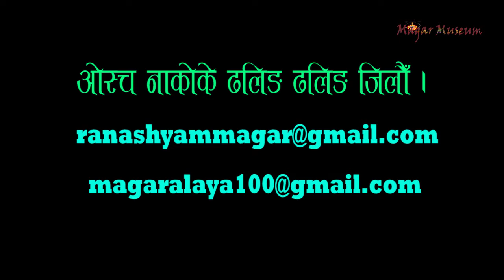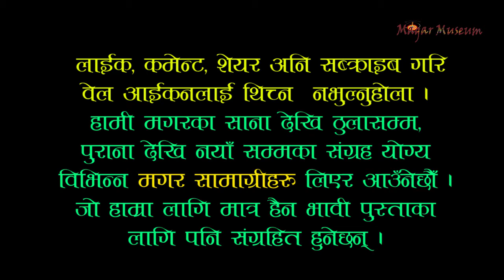Magar Sansar Photo Gallery/Keshab Rana Magar/बक्तृत्वकला प्रतियोगिता २०७७/लागुपदार्थ कुलत